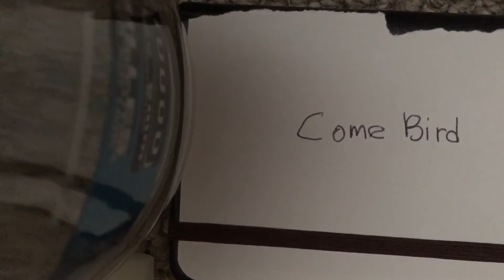Come Bird Instrumental